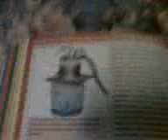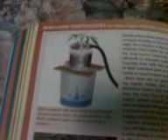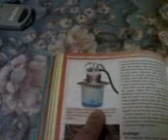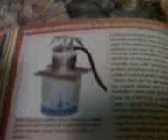flushing.leeching plants also beware of creepy stalker/nosey people on here.